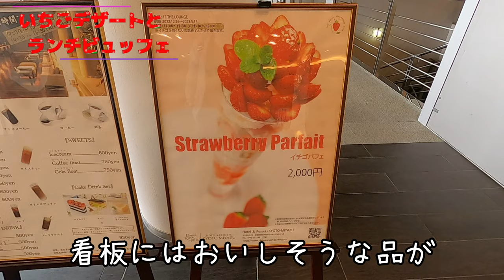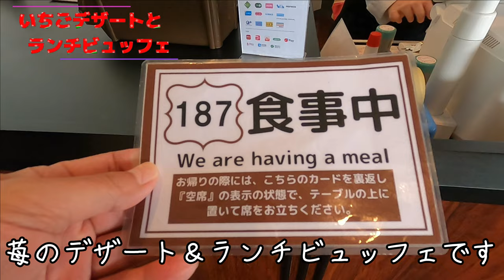【京都旅vlog】必見‼️ホテル＆リゾーツ京都宮津🍓苺ビュッフェ/宮津 グルメ/宮津 ホテル/京都 グルメ/天橋立 観光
私たちは全国の人気スポットや穴場スポットを巡っている50代夫婦です。

今回は京都宮津市にあります超人気のホテルバイキングに行ってきました。
苺のシーズンでいちごを使ったデザートがいっぱい。
質と量にビックリ！！
ホテルの施設の紹介もありますので是非ご覧ください。

夏旅の参考になればうれしいです。

【施設名】ホテル＆リゾーツ京都宮津

未定です。
50代夫婦が全国のパワースポットや穴場スポットを巡って旅しているチャンネルです。

おとたびOto-Tabiメール（個人的なご依頼などはこちらにお願いいたします）

【関連動画】
【京都旅vlog】幻の間人ガニを頂く。カニフルコースで大満足な夫婦旅。間人温泉/和み庵 空と海/オーシャンビューの隠れ家お宿/京丹後/岡山50代夫婦

【京都旅vlog】天橋立観光・グルメ・パワースポット/天橋立/智恩寺/天橋立観光船/元伊勢籠神社/真名井神社/天橋立ケーブルカー/傘松公園/成相寺/一言地蔵/成相山パノラマ展望台/海鮮美加茂

【京都旅vlog】230棟の舟屋群は「日本で最も美しい場所」伊根vlog/伊根カフェ/伊根湾めぐり周遊船/伊根夕日/伊根の宿/道の駅/伊根グルメ/伊根観光/宮津/天橋立/伊根の舟屋群/アラフィフ夫婦

【撮影機材】
GoProヒーロー８
ルミックスG9Pro

【レンズ】
LEICA DG VARIO-ELMARIT 8-18mm/F2.8-4.0 ASPH. H-E08018（R3.１月より使用）
LEICA DG SUMMILUX 15mm/F1.7 ASPH. H-X015-K（R3年１月より使用）
シグマ16mm F1.4 DC DN

PIXABAY　1.800万点以上の高品質なフリー画像素材 - Pixabay

Ｆｉｌｍｏｒａ11

【写真編集ソフト】
ＧＩＭＰ
SILKYPIX10
Canva
Renderforest
Remove.bg